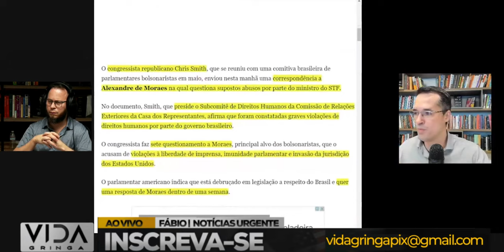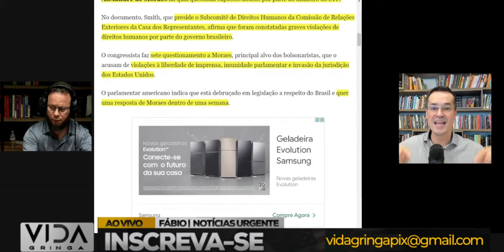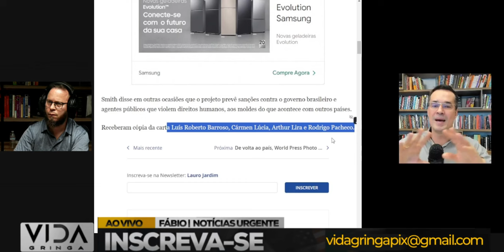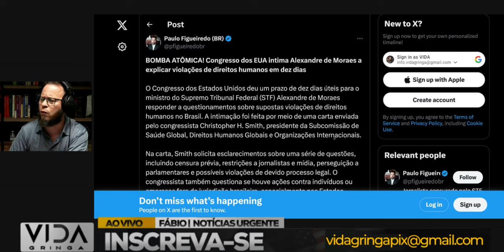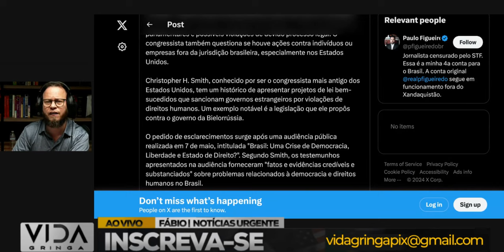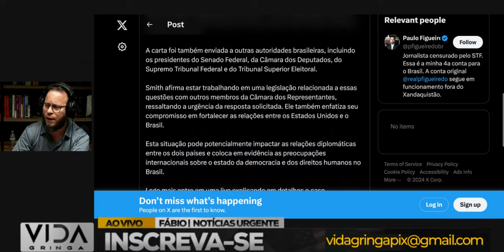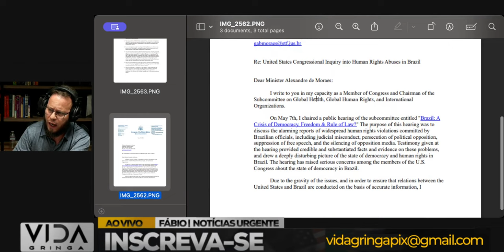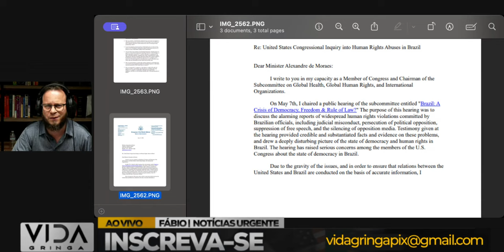O Feitiço Virou Contra o Feiticeiro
BOMBA ATÔMICA! Congresso dos EUA intima Alexandre de Moraes a explicar violações de direitos humanos em dez dias

Neste vídeo, abordaremos:

1️⃣ Histórias reais de indivíduos que experimentaram momentos de desespero.
2️⃣ As estratégias e mentalidades que os ajudaram a superar adversidades.
3️ Lições valiosas que podemos aplicar em nossas próprias vidas quando enfrentamos dificuldades.
4️ A importância da resiliência e da crença em um futuro melhor.